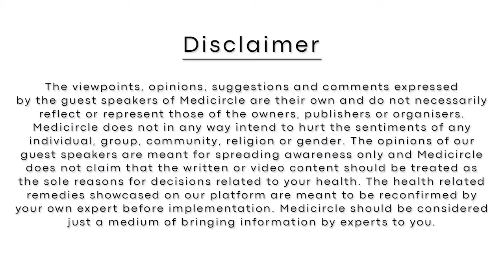How to handle Dissociative Identity Disorder patients?